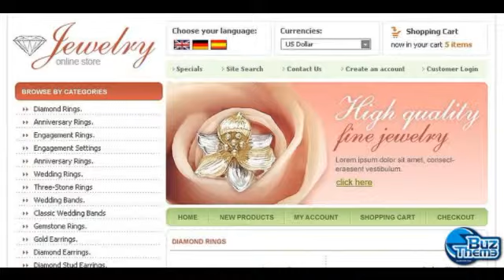Download Jewelry OsCommerce Template by Di TM osCommerce Templates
OsCommerce Engine:
 v2.2 RC2a

OsCommerce Compatibility:
 2.2RC2

Features:
 Admin Panel